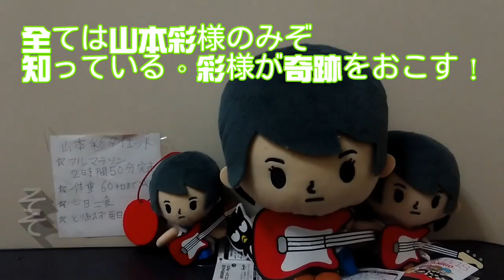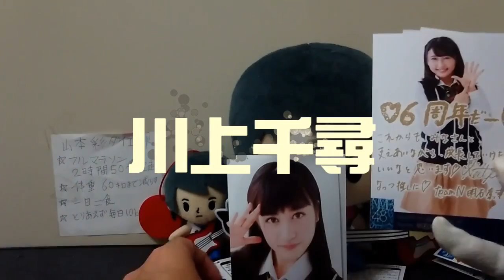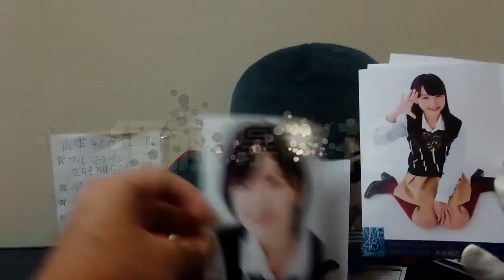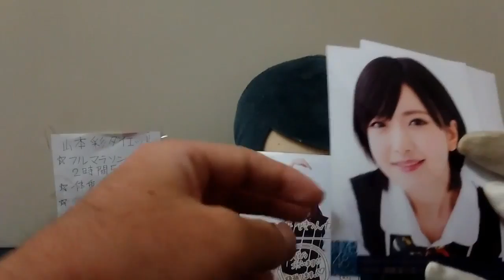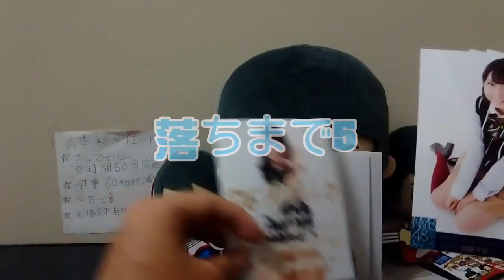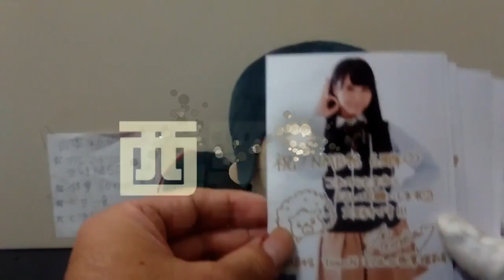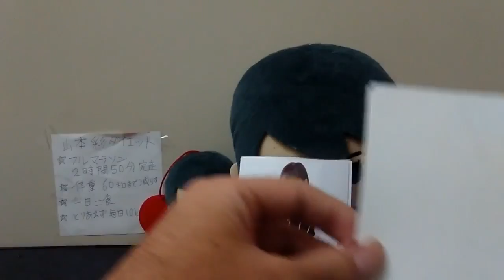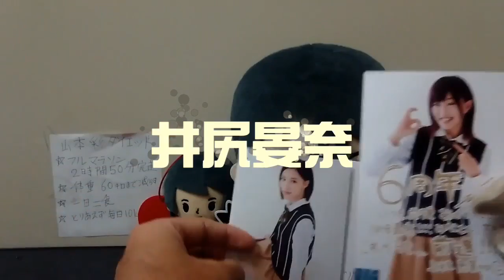NMB48 6周年生写真90パック開封！直筆1！直筆引けるまでライブに入れません！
これがガチ。

編集4時間。 これがガチ。 編集に4時間、これがガチ動画. 大阪から神奈川に三日間帰れませんでした。 NMB開封！高評価13いかないと開封.

おもろい開封！ これがガチ。 NMB48 6周年記念コンサートの2日目に行ってきました！！ 【この動画を見た人にオススメの動画】 ▽NMB48 6周年記.

提供動画じゃないです(笑) これがガチ。 おもろい開封！

地獄企画パート2 Twitter→山本やす.